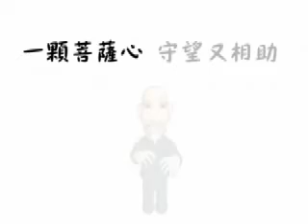警廣 千手千眼篇